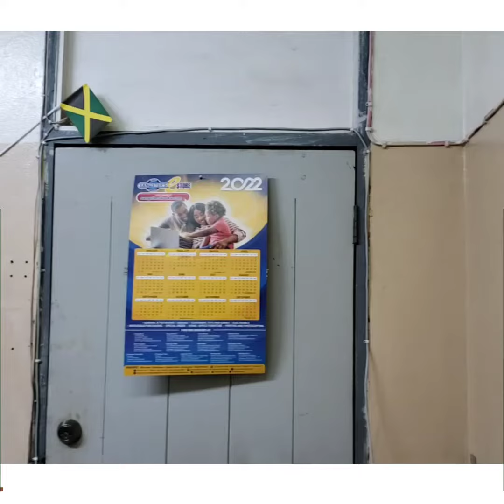Shop Now And We Will Deliver To Your Doorstep Anywhere In Jamaica